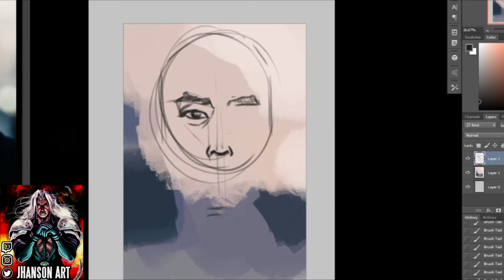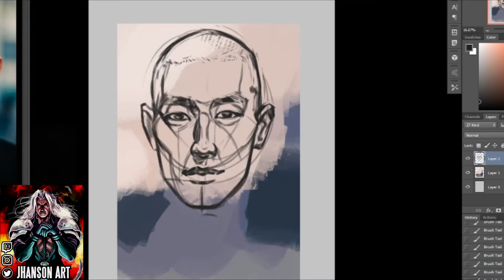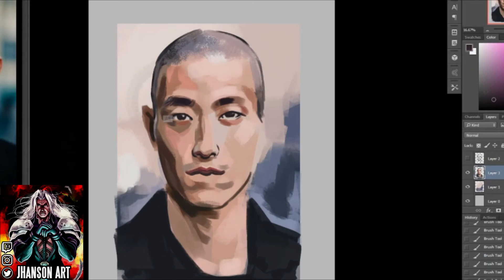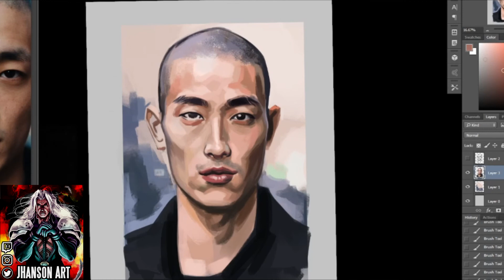Portrait Practice! - Time Lapse Speed Painting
I do these on Twitch, usually on Wednesday or Saturdays, if you ever want to check it out live. Appreciate the support and more video content coming soon!